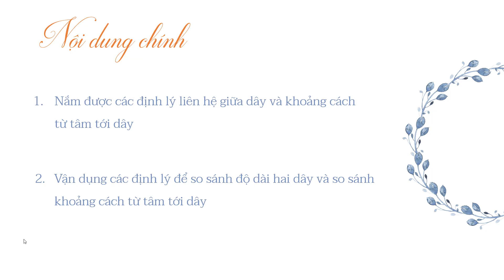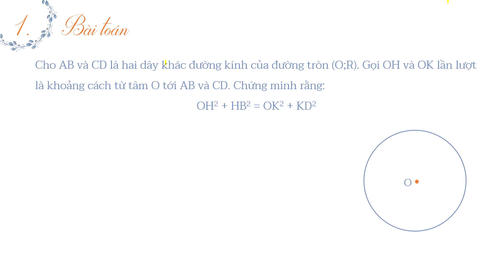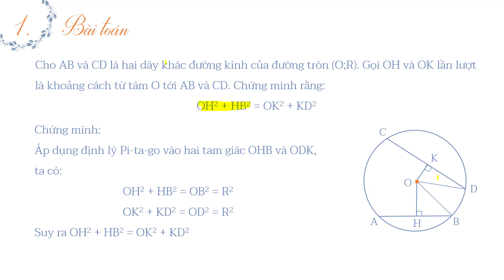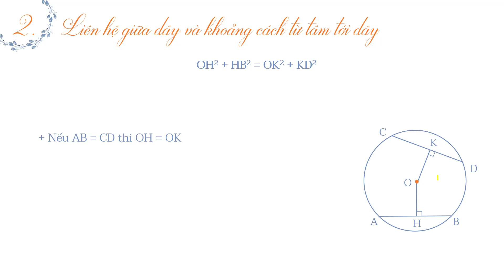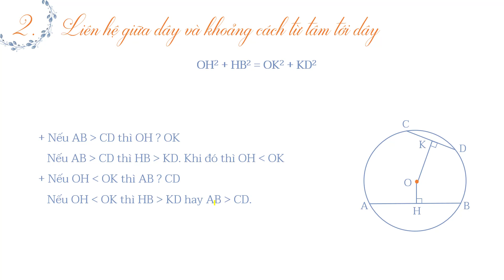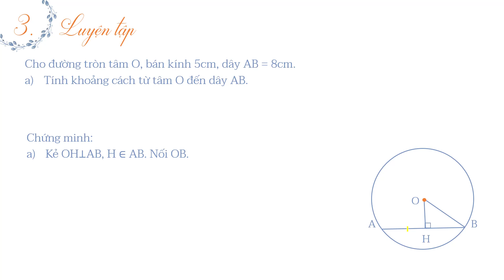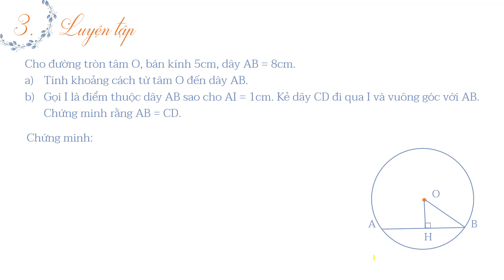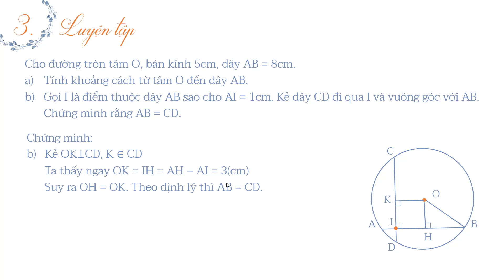Bài 3: Liên hệ giữa dây và khoảng cách từ tâm tới dây - Toán lớp 9 [ONLINE MATH - OLM.VN]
Bài giảng cung cấp các kiến thức:
2. Vận dụng các định lý để so sánh độ dài hai dây và so sánh khoảng cách từ tâm tới dây